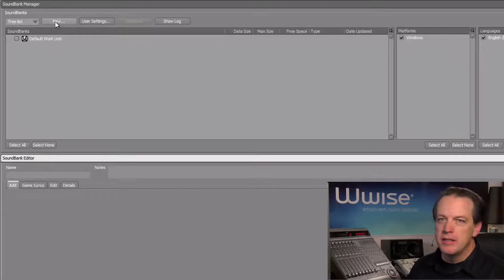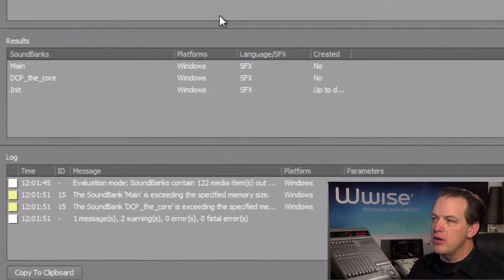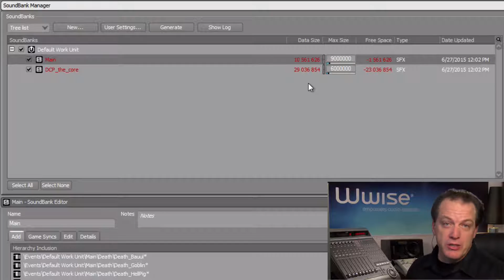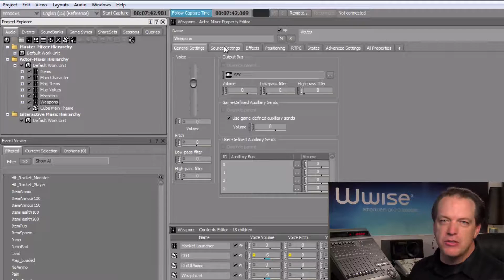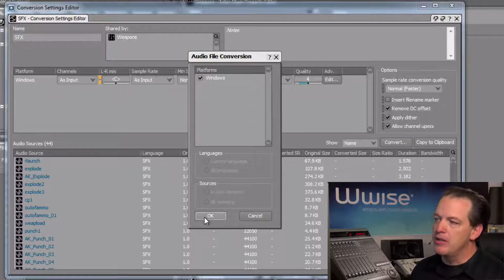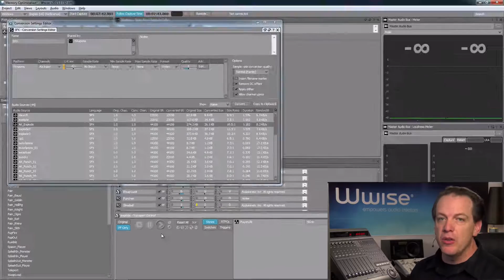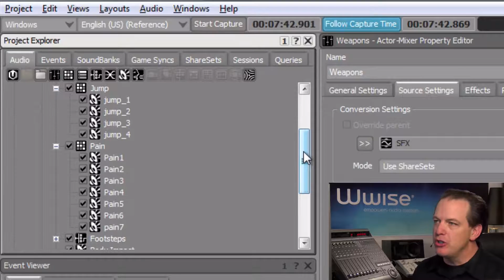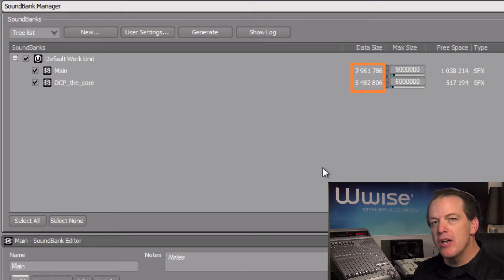Memory Optimization with Wwise 2017.2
Working With Multiple SoundBanks
Creating a Conversion Settings Shareset
Choosing Conversion Settings
Using Platform Inclusion
Understanding Streaming